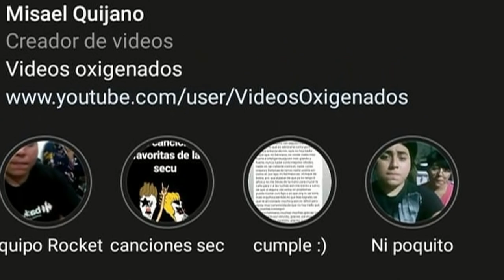Pierde La Mascara El Capo Del Sur ¿Que Paso?